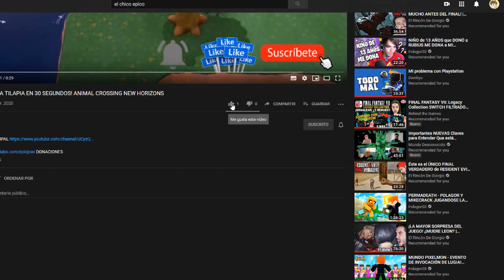MUSEO DE CRIATURAS MARINAS COMPLETO! ANIMAL CROSSING NEW HORIZONS!